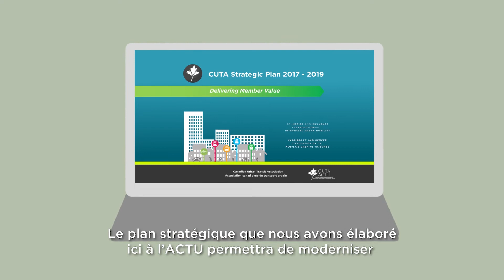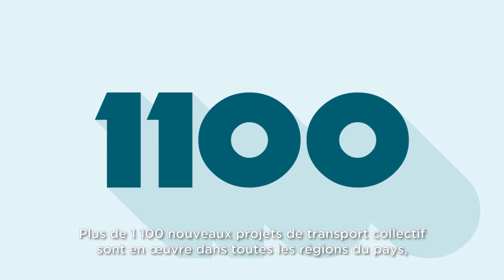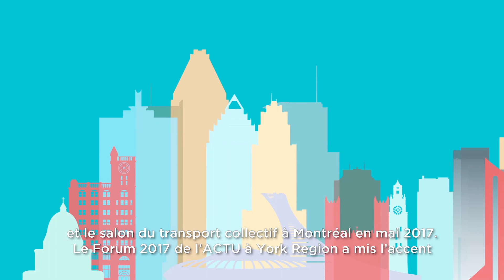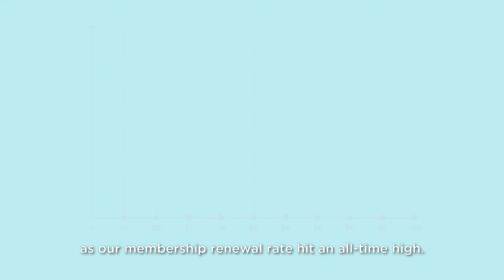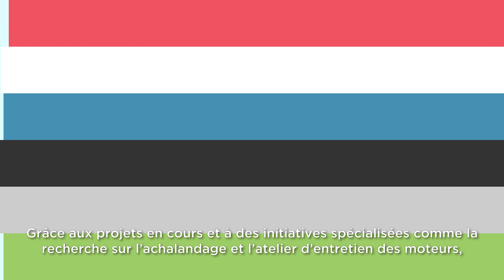CUTA Annual Report 2017: Uncharted Territory - Hors des sentiers battus